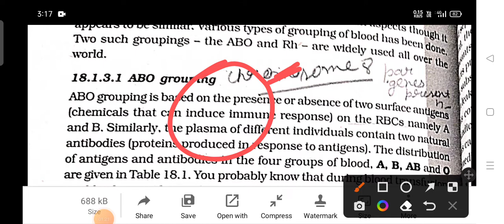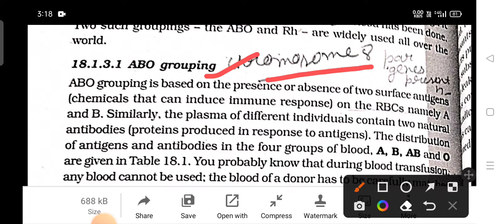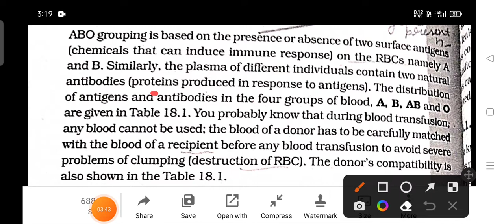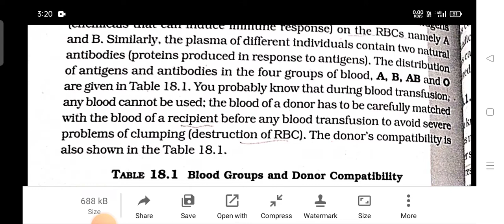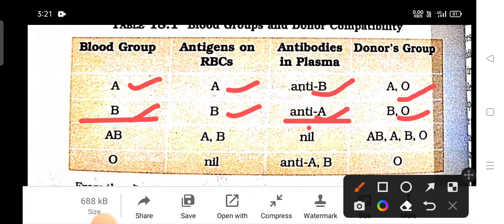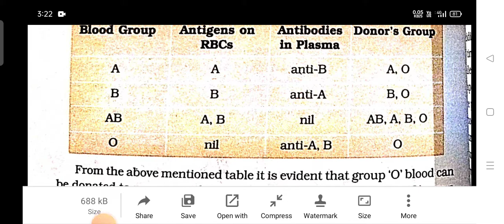Blood group for 11class NCERT